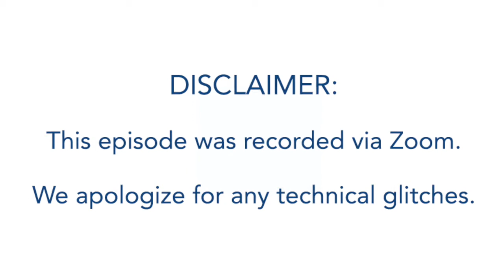We Get It: Narrative therapy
In this week's episode, Karine talks with nurse practitioner and psychotherapist Bonney Elliott about narrative therapy.

Narrative therapy is a values-based, person-centered and strength-focused approach to psychotherapy and community work. Working collaboratively from a place of mutual respect and hopeful curiosity, therapist and client co-author new narratives of identity and ways of dealing with life's challenges.

Narrative therapy takes a social justice approach, challenging dominant societal discourses. It is inclusive and sensitive to diversity in culture, gender identity, sexual orientation and spirituality. It is about becoming the hero of your own story.

Thank you to our partners at CIBC for supporting this series!